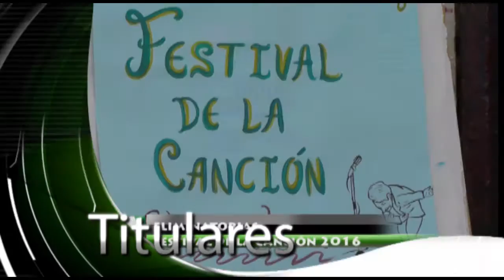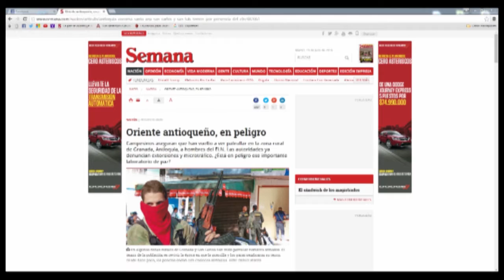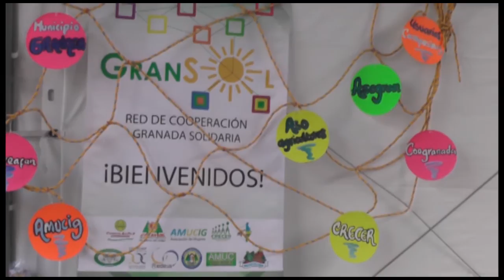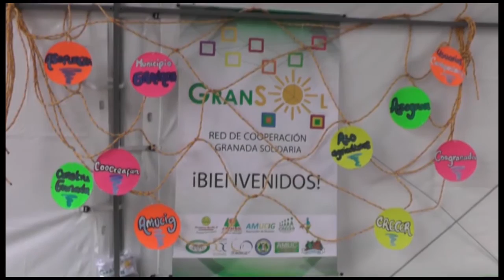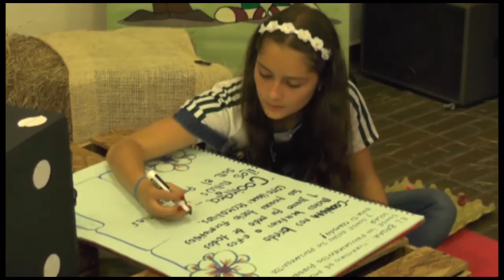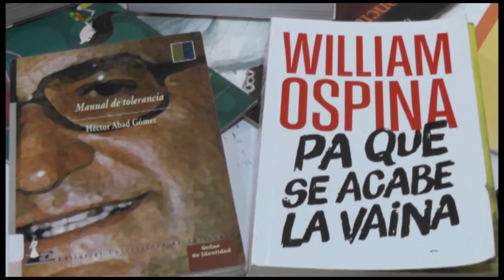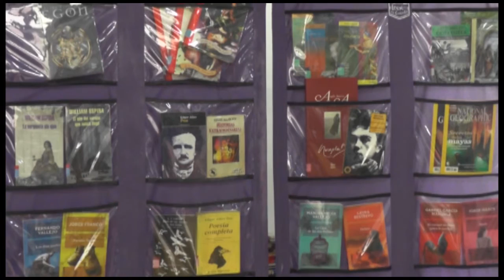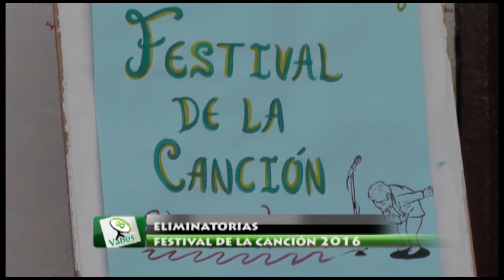Acontecer Granadino 24 de julio de 2016